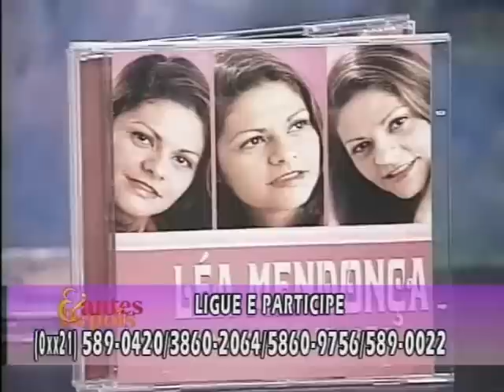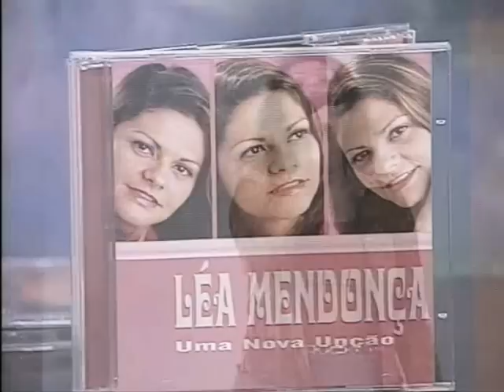Ludmila Ferber no Antes e Depois com Eliana Ovalle